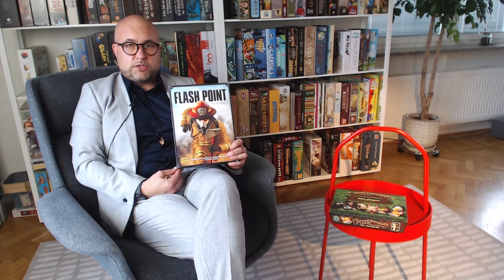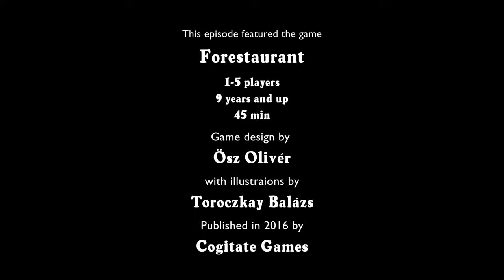The Boardgame Report Episode 1: Forestaurant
In this episode of The Boardgame Report, I discuss the co-operative family game Forestaurant, designed by Olivér Ösz, and published by the Hungarian publisher Cogitate Games.

This is a re-upload of the episode with cleaned up sound and balanced volume levels.

Please expand this description to find a content list with shortcuts.

Episode Length: 34:39

00:00 Introduction
07;57 Setup
09:01 Game Walkthrough
29:46 Teardown
30:00 Comments and Conclusions
34:17 Show Credits with Game Information